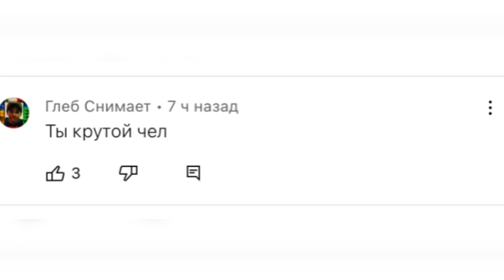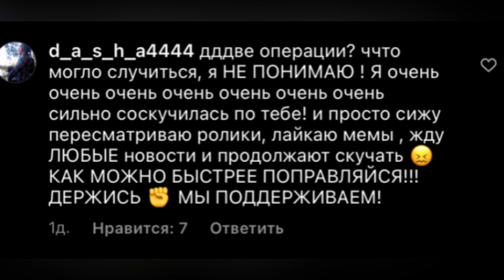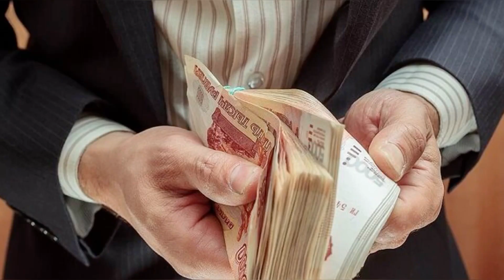НЕКОГЛАЙ ЗАРАБОТАЛ 25 миллионов рублей за месяц!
Некоглай, который стримит с Иваном Золо, рассказал о своих доходах.
Как оказалась Никоглай заработал на твиче, на прямых трансляциях 25 миллионов рублей